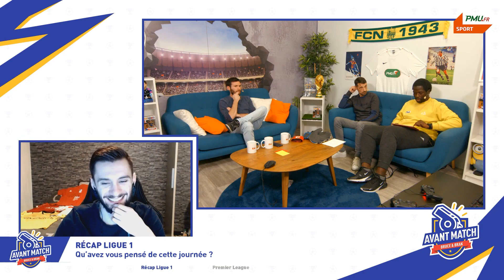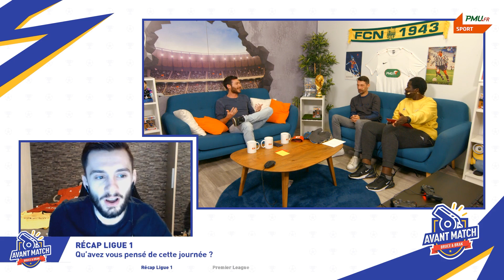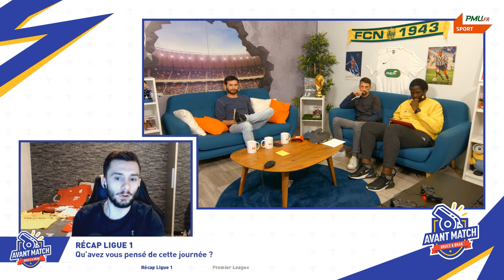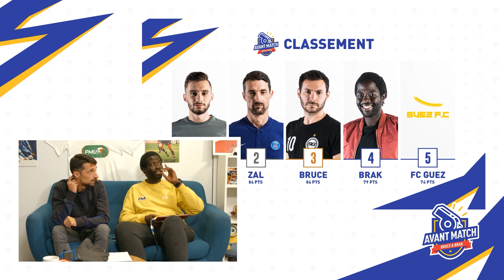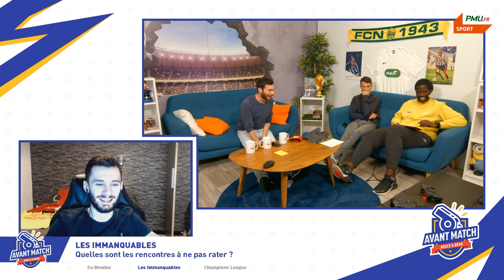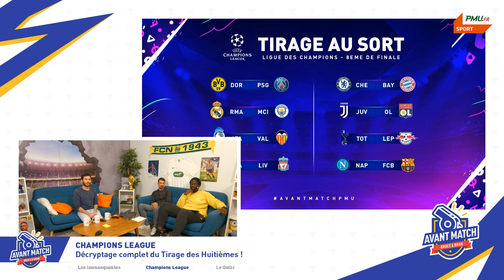⚽ L'AVANT-MATCH PMU DU 16 DÉCEMBRE !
⬇Timeline ici ⬇

7:00 Récap Ligue 1
44:51 Premier League
55:23 Clasico ?
01:03:03 Calsio A
01:05:15 En Bundes
01:06:54 Les Immanquables
01:09:39 Champions League

Merci !